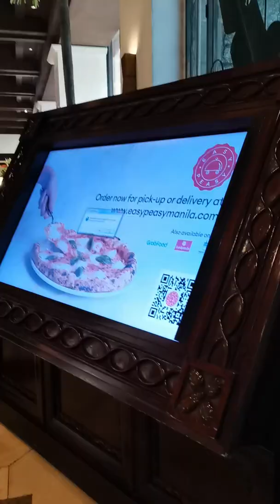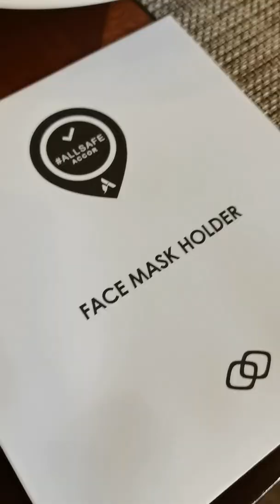Buffet Lunch at Spiral of Sofitel Hotel Manila